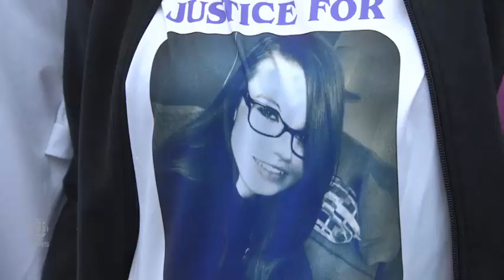Adult sentencing hearing starts for Hannah Leflar's killer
A two-week hearing will determine whether the boy who stabbed Hannah Leflar to death when he was 16 years old should be sentenced as an adult. He pleaded guilty to first-degree murder.

Hannah Leflar was 16 years old when she was murdered in her Regina home by two 16-year-old boys in January 2015.

Credit
Journalist: Adam Hunter
Videographer: Mike Zartler